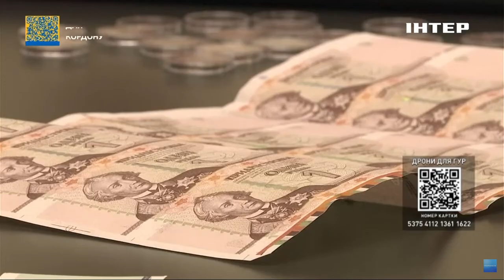Іван Ступак розповів про чергову провокацію фсб на території України